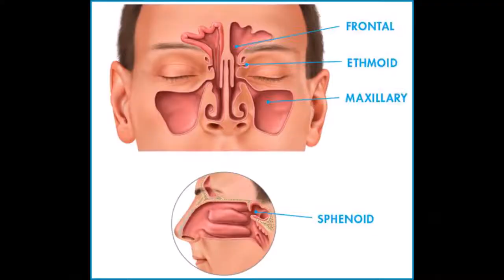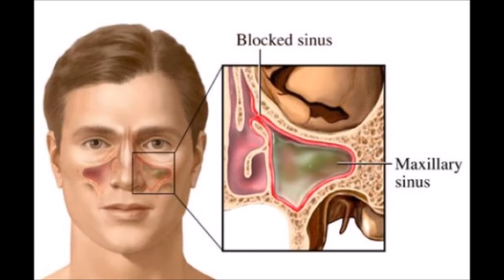migraine headache vs sinus headache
Sinus headaches are short-lived temporary problems associated with colds or hay fever. They recover quickly, once the underlying condition resolves.

Self-diagnosed sinus headache is nearly always migraine (90% of the time). Migraine is commonly associated with forehead and facial pressure over the sinuses, nasal congestion, and runny nose. In the absence of fever, pus from your nose, alteration in smell or foul smelling breath, you likely have a migraine headache.